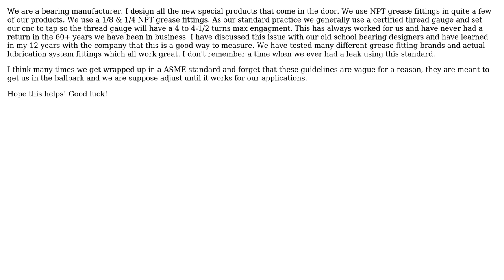Engineering: How are NPT hole features defined?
With thanks & praise to God, and with thanks to the many people who have made this project possible! | Content (except music & images) licensed under CC BY-SA | Music | Images & others | With thanks to user sgwilliams user Austin Prater and the Stack Exchange Network Trademarks are property of their respective owners. You are responsible for your own actions.